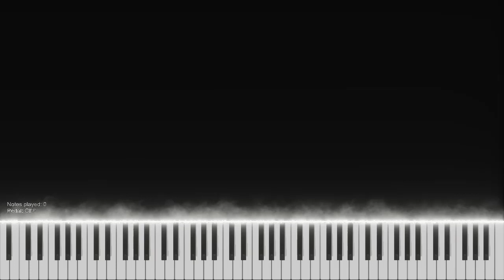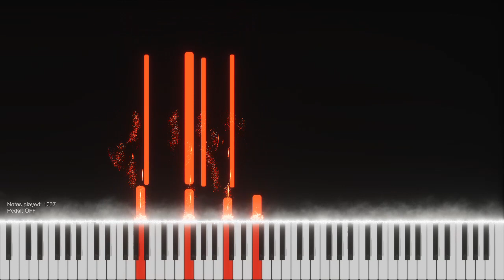Kill Bill by SZA Piano Cover/Tutorial (INTERMEDIATE)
In this video I'm playing Kill Bill by SZA .

Keyboard - Korg Kross 61 keys
Piano Vst - Soundpaint 1928 Vintage Grand Steinway
Daw - Fl Studio
Video Editing - Adobe Premiere Pro